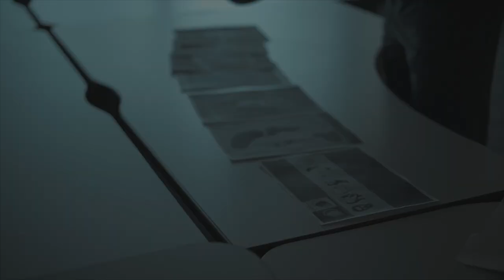Business Ideas Become the Creation of a Superfoods Cafe Ep.10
Here on episode 10, Patrick Davitt and Tyler Stegmann get to interview owners of Primal Bowls, Hudson Valley's Wellness Cafe.  Evelyn and Vince get into the beginning stages of their business idea to bring authentic Brazilian acai here locally to the Westchester NY area located in Yorktown Heights.  Tune in to hear about the mindset/work ethic it takes to scale their business to what it is known for in present day.